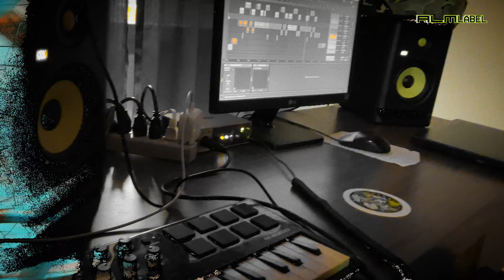TRAFICANDO AMOR 🔫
Prod: VPOLO

El amor es la drog4 más dura y yo la vengo a repartir a lo maliante.

ALMLABEL 2024